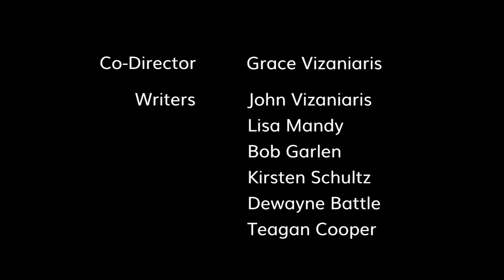Deborah Voorhees is our Special Guest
Deborah Voorhees, "13 Fanboy" is our Special Guest.